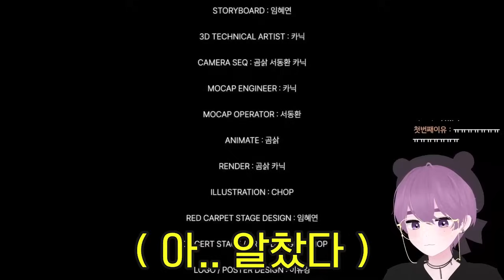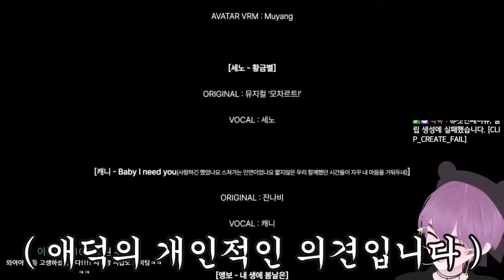어무이 죽겠다 막내아들아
같은 회사 다니는 가좍즈 "앵보, 세노, 이오몽"이 등장하는 미츄 콘서트를 보면서 한 잔 하고 있던 애덕.

다 보고 나니 막내의 설움(?)이 몰려온다.

반 쯤 취한 채로 어무이한테 냅다 전화를 걸어버리는데..
그 모습을 본 애타와 바삭이는.

🎬 영상 편집 : 연맥
🎨 그림 작업 : 고로케